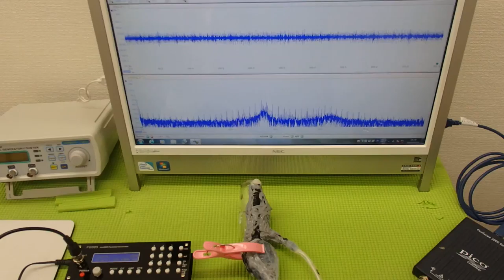超音波‹発振・制御›システム ultrasonic-labo